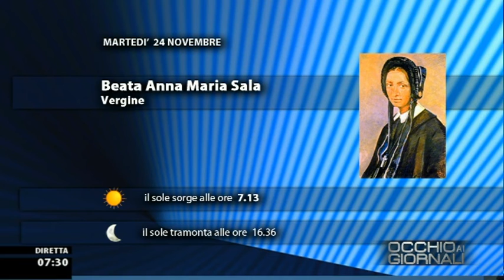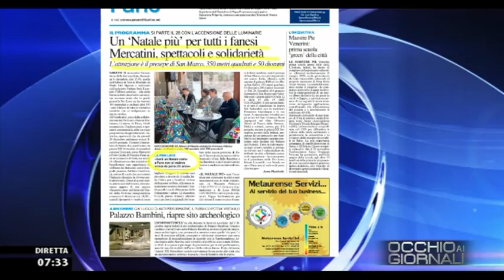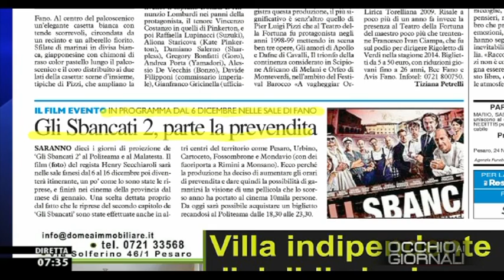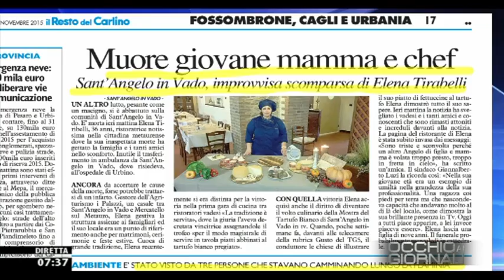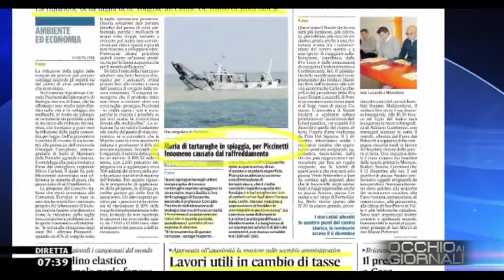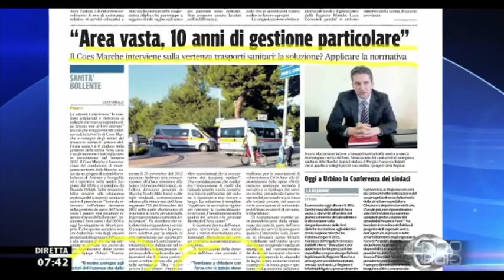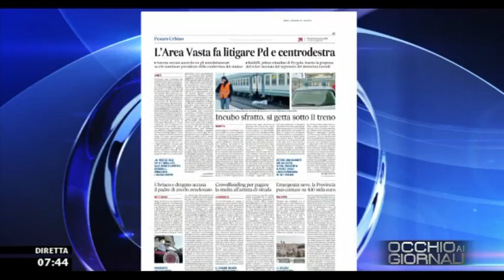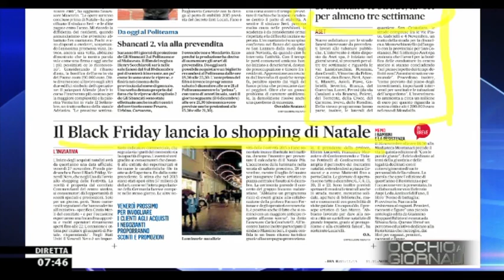Occhio ai GIORNALI 24/11/2015